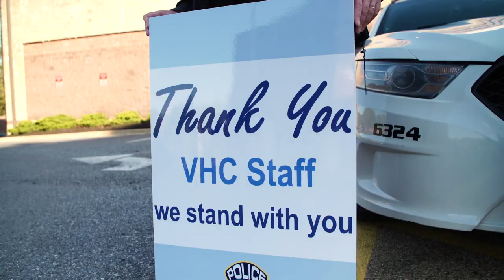VHC Cheer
We were incredibly humbled by the show of support from our incredible community partners, including the Arlington County Government, Arlington County Police Department and Arlington County Fire Department. Thank you to all who came out to recognize our team members who join us on the front lines of COVID-19. We are honored to work alongside you in protecting our community!